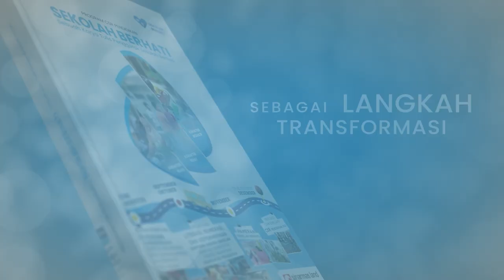Coming Soon Buku Sekolah Berhati